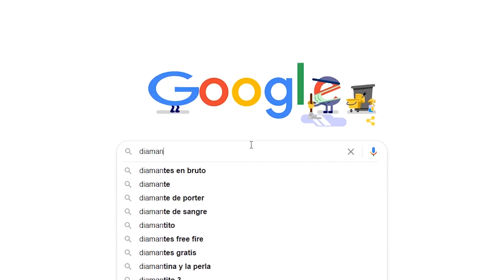5 TIPS PARA CAPTAR LA ATENCION DE TUS USUARIOS | Modelos Webcam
Muchos piensan que ser modelo, es solo ser bonita, cuando en repetidas ocasiones le hemos dicho que la actitud es lo más importante, porque si, solo con eso podrás lograr captar la atención de los usuarios que entren en tu room y logran que se queden contigo, por eso que en el video del día de hoy te contaré 5 tips para que puedas lograrlo.